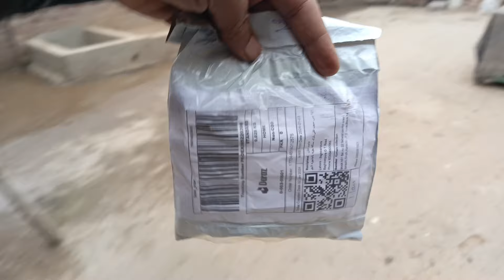new incubator a gay ab new chicks aye gai || zoo house